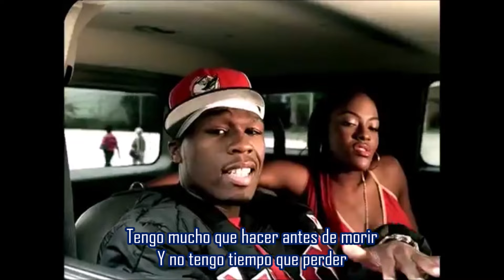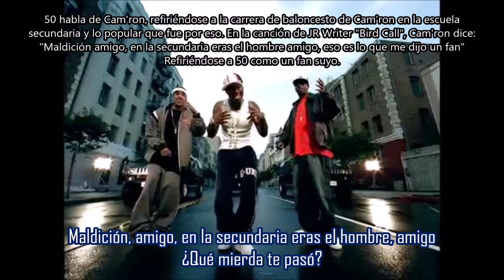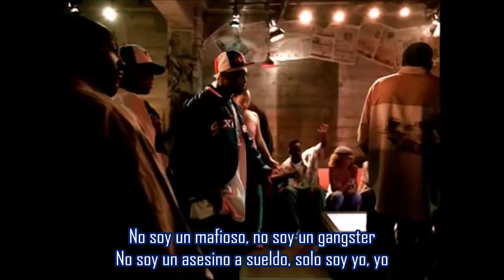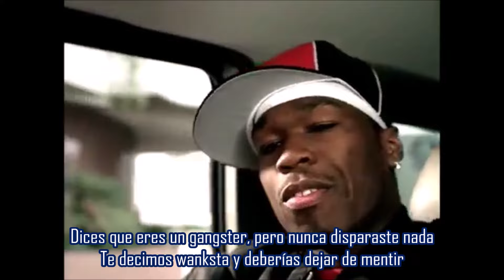Wanksta - 50 Cent | Subtitulada en español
Canción: Wanksta
Artista: 50 Cent
Producción: J-Praize
Album: No Mercy, No Fear
Año: 2002
"Wanksta" es el primer sencillo de 50 Cent después de ser descubierto por Eminem; comenzó como una pista en el mixtape No Mercy, No Fear, luego se agregó a la banda sonora de 8 Mile, y finalmente terminó como una canción extra para Get Rich or Die Tryin'.
Aunque, se cree que la pista está dirigida específicamente a Ja Rule, Fif dijo que es un para cualquier gángster falso. Luego agregó que Ja cumple con los requisitos.